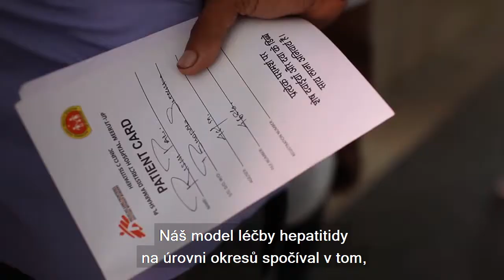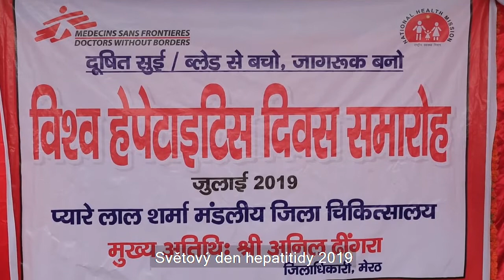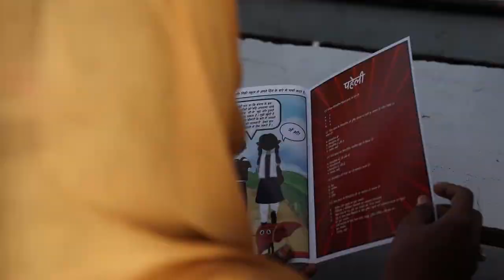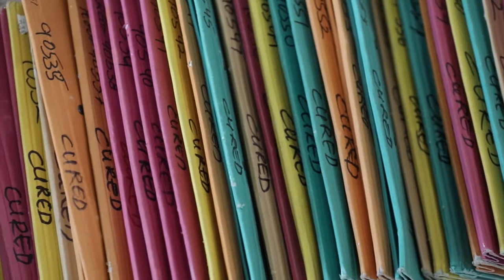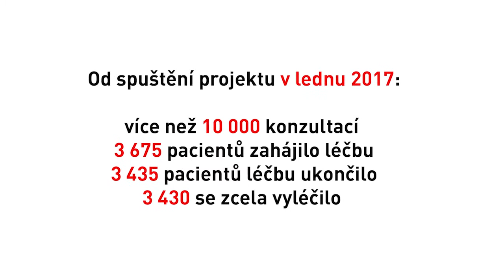Předání projektu v Indii | Léčíme hepatitidu C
V Indii se nám podařila skvělá věc. 🙌 Předali jsme náš inovativní program léčby hepatitidy C místním úřadům ve státě Uttarpradéš. 🇮🇳 Léčili jsme více než 3 600 pacientů a dalších téměř 4 600 na léčbu čeká. 🩺

Co jsme udělali jinak?
✔️ Decentralizace: lidé se mohli nechat testovat a rovnou léčit u svého praktického lékaře.
✔️ Prevence skrze osvětu přímo mezi lidmi.

Doufáme, že se podaří program rozšířit a léčit tak ještě více lidí z odhadovaných 6 až 12 milionů nakažených v Indii. 🤒 Celkem je na světě 71 milionů pacientů s hepatitidou C.